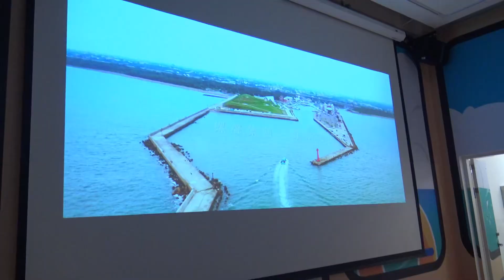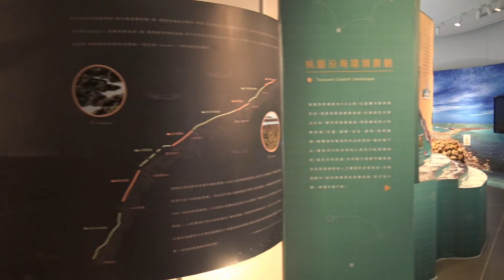20221216 營管協會 桃園永安海螺館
20221216 營管協會 桃園永安海螺館